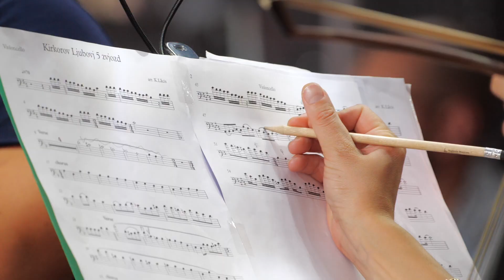Laima Rendez Vous Jūrmala dienasgrāmata Дневник 4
19 по 22 июля в концертном зале “Дзинтари” проходит главное музыкальное свидание каждого лета — изысканный и романтический фестиваль “Лайма. Рандеву. Юрмала 2018."